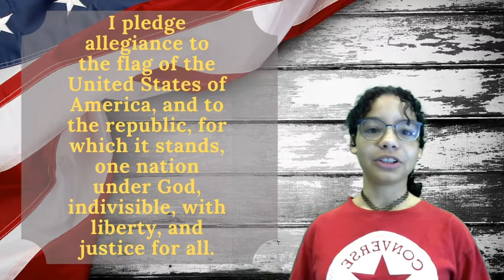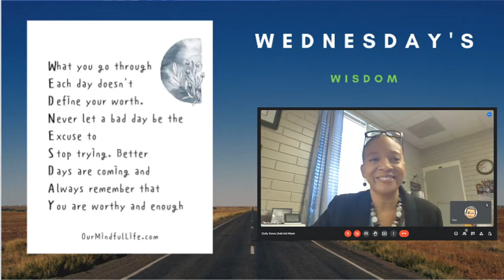10.5.22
Smart kids made this